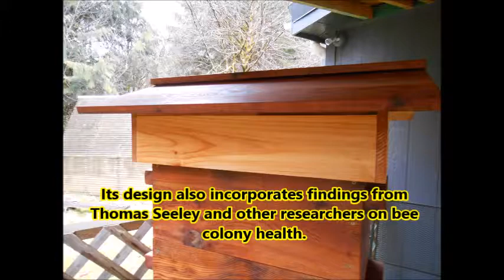Introducing the Kompound Hive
I made a video highlighting some of the features of the Kompound Hive. The hive in this video has the adorable, but heavy, Warre style roof. I have another version with a cork insulated telescoping cover. I'll be testing both designs this summer.